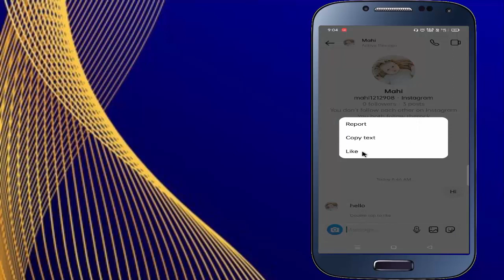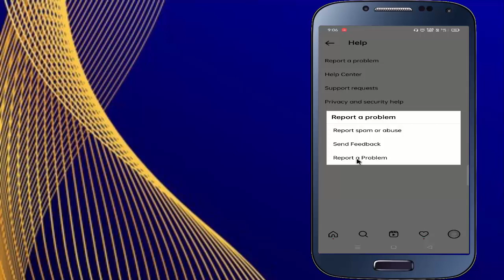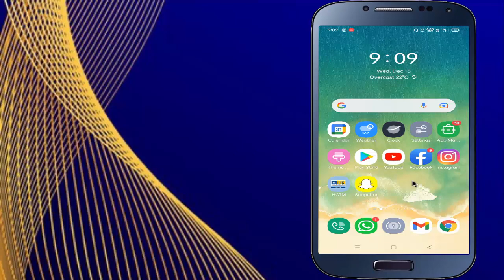How to Fix Instagram Reply Option Not Showing || Reply Option Not Showing Problem Solve in Instagram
How to Fix Instagram Reply Option Not Showing
Reply Option Not Showing Problem Solve in Instagram